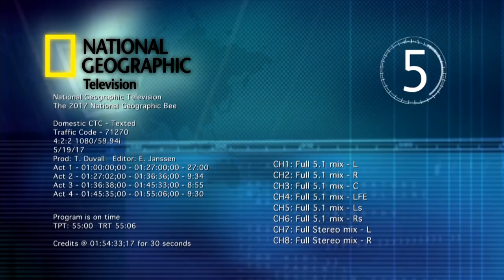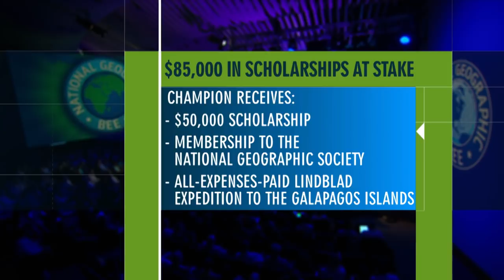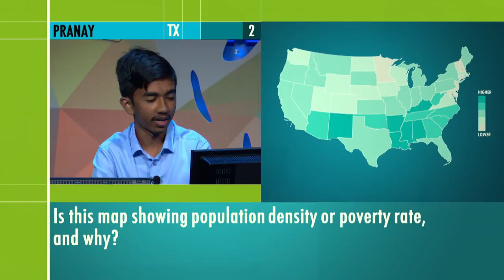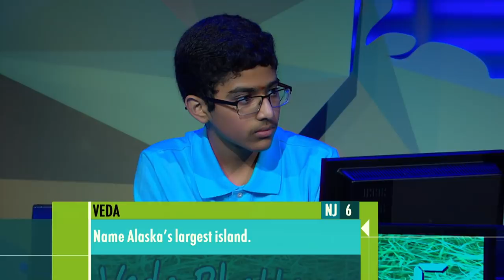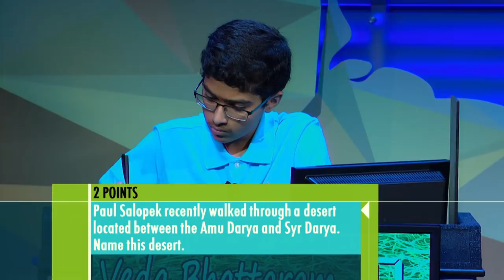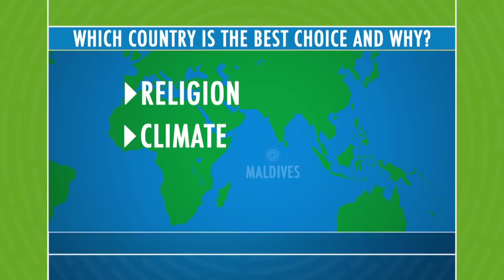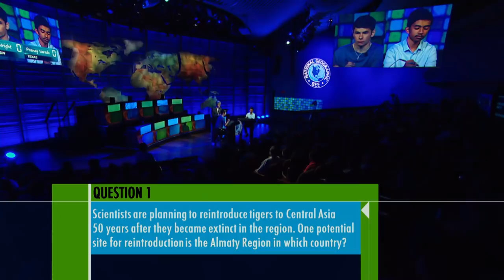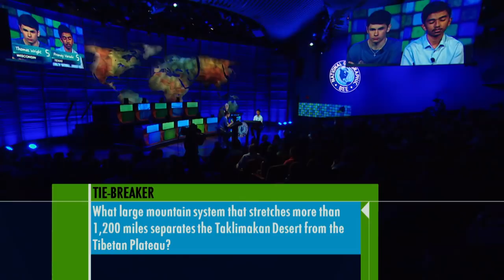2017 National Geographic Bee